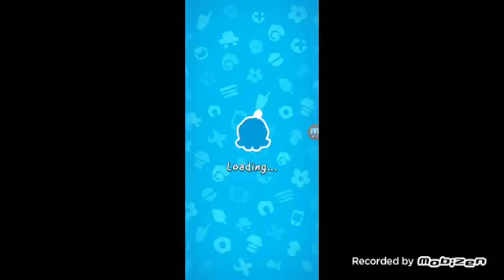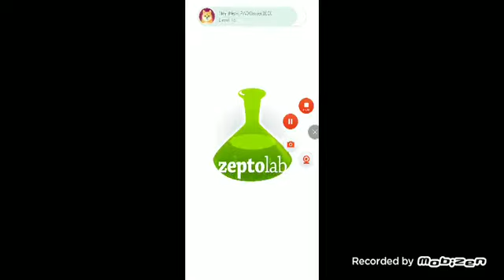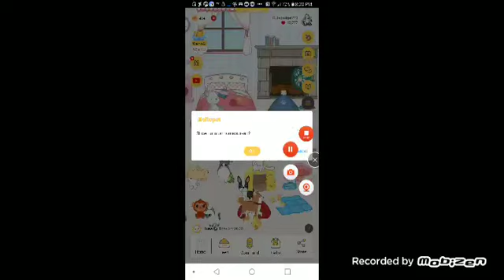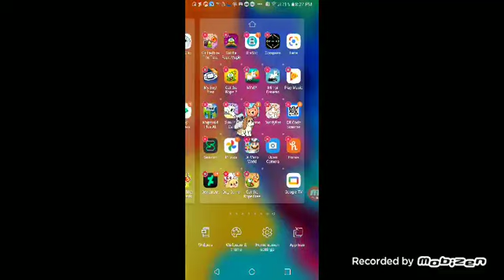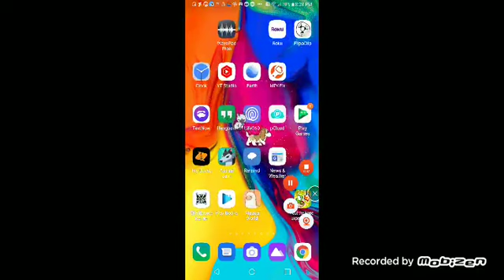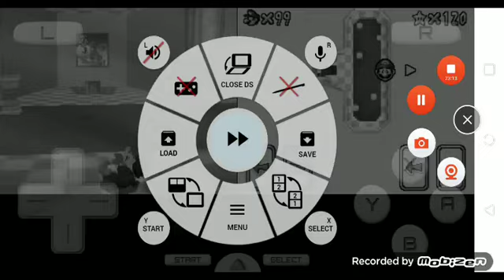Mimpi dreams, etc + Super mario 64 ds s13 episode 46 (8/15/21)